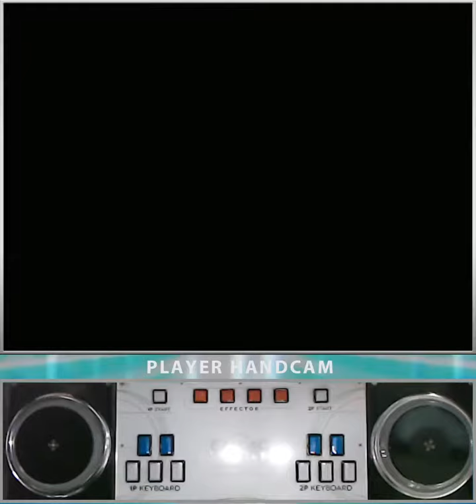[RTU] EZ2AC 10K TYR (HD) [12]